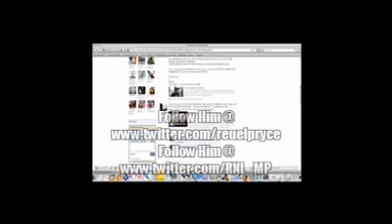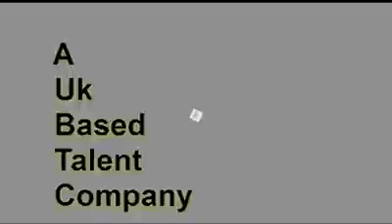R.N.L FOUNDER & CEO 2014- (ALL RIGHTS RESERVED © 2014)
BIG BIG LOVE TO THE "WHOLE FAN BASE" (Worldwide)...

All Footage Exclusively Recorded By Jordan Grant aka Jordan Grant Films And Co- Owned By Reuel Pryce Of RNL MEDIA ONLINE UK 2013